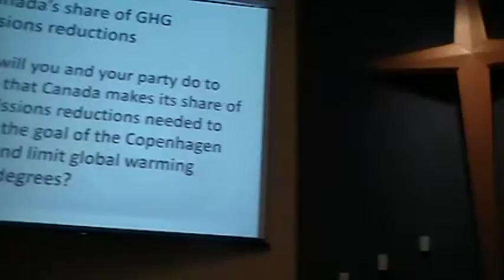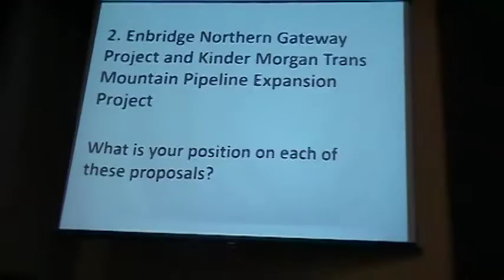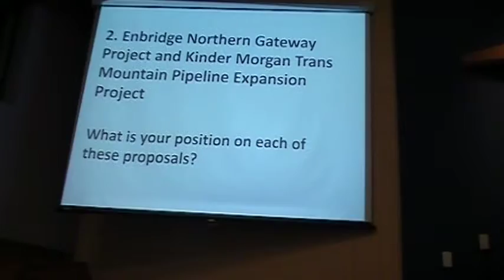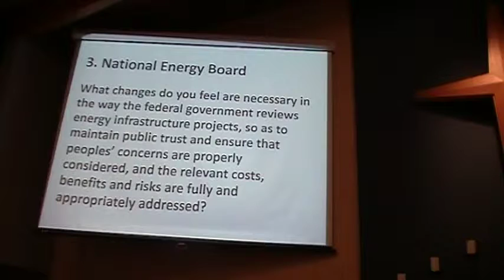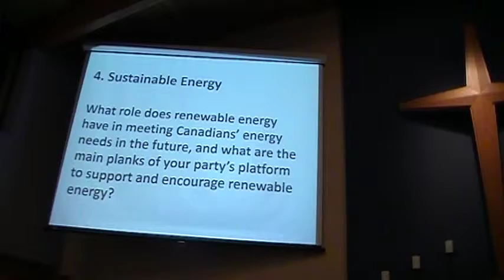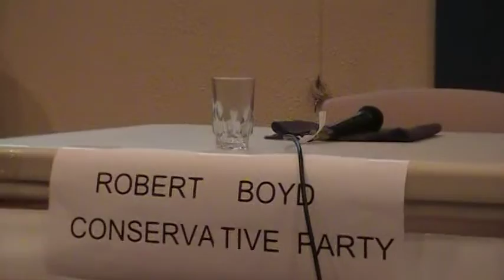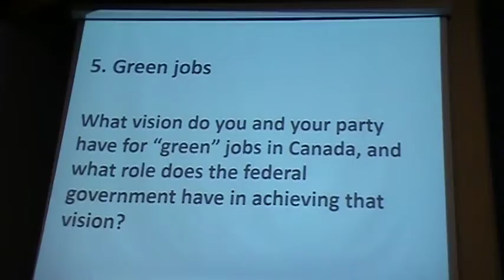Sidney BCSEA/Dogwood Candidates' Debate (Part 1 of 3)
This candidates debate is co-presented by the Sidney BCSEA and Dogwood Initiative.

Part 3of3 TBA

Robert Boyd (Conservative) declined the invite to attend.
Alicia Cormier (NDP) accepted invitation
Tim Cane (Liberal) accepted invitation
Elizabeth May (Green) accepted invitation
Meghan Jess Porter (Libertarian) -  NOTE:  The Guidelines for being invited to this debate are that the candidate must have at least 1% of the popular vote AND have a min of 1 seat in the last parliament.
The MC did however, mention Meghan, and if she was in the audience would have been given the opportunity to ask the 1st question.

Statement from BCSEA Victoria Chapter on the facebook event
Hi Sam, no we didn't ask Ms. Porter. As with each of our debates, we invited candidates from parties that had at least one seat in the last Parliament and a minimum of one percent of the 2011 popular vote. We wanted to give nominees with a legitimate chance of winning a seat in the current first-past-the-post system an opportunity to debate the questions at length. PS Thanks for joining us last night and we look forward to your video.

This is the final environmental debate.
Links to the higher quality video recording will be available after the files have been uploaded to YouTube (expected within 24 hours)

Unfortunately, an open Internet Connection was not available, so the livestream didn't happen.

Location: St. Paul's United Church, 2410 Malaview Ave. Sidney BC